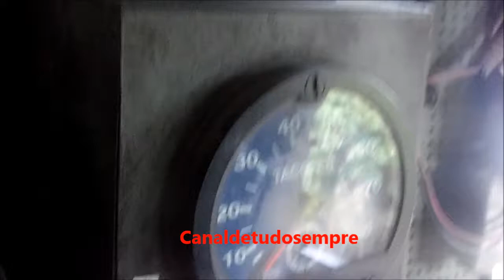® Alco rs8 6017 (Trem de Brita no Igapó 26/01/14 Domingo de 2014)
Alco Rs8 6017 No Igapó Trem Da Manutenção da Via Carga de Brita